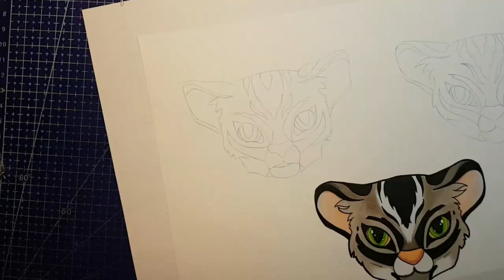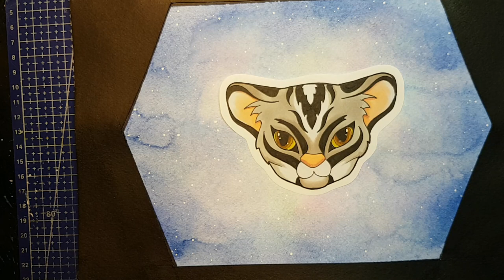Sci-Fi Character Design | Art Addicts Alliance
Let's talk about character design, specifically for the Science Fiction genre, from both an artist's and a writer's perspective. I'll be using one of my own Sci-Fi works in progress as my example, but please do NOT attempt to appropriate these characters, this setting and species, or this plot for yourself. I do intend to publish, and I do have proof of when I invented them.

My opening setting is the planet Ylloidia, home of the Ylloi, vaguely humanoid creatures evolved from something similar to a sugar glider. The characters we're designing today are space mission crew mates Kleeka, Glin, and Ward.

This is an Art Addicts Alliance upload! We upload on the third Friday of every month with artwork that fits a common theme or prompt, voted on by our members and our audience.

Interested in joining? We have 7 spaces available at the moment! If you're an active art youtuber with at least 100 subscribers, we invite you to audition! Make an unofficial video using the current theme or a recent past theme and send it to us on Facebook.

It's a close race between a couple option, so please help us decide!

NOTE: My intended audience is 14+

*** Support Me! ***